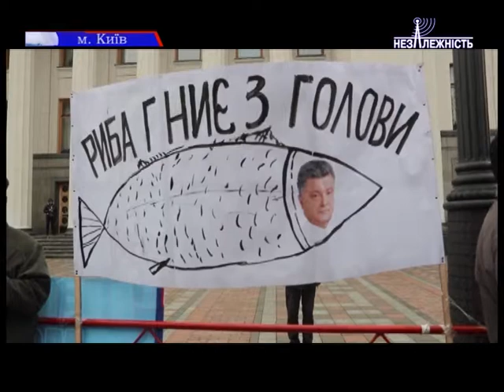Парламент ухвалив зміни до виборчого законодавства в першому читанні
Парламент ухвалив зміни до виборчого законодавства в першому читанні. Тож активісти під Верховною Радою не залишать наметового містечка поки Рада не внесе поправки до виборчого кодексу. Детальніше далі.